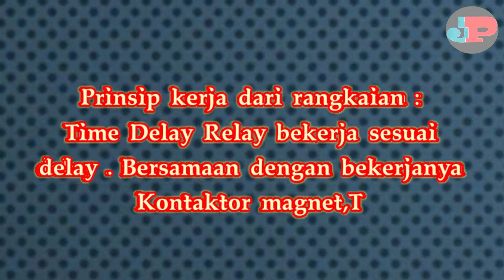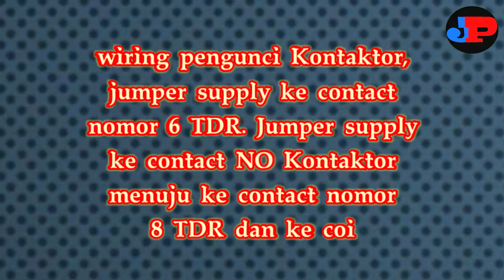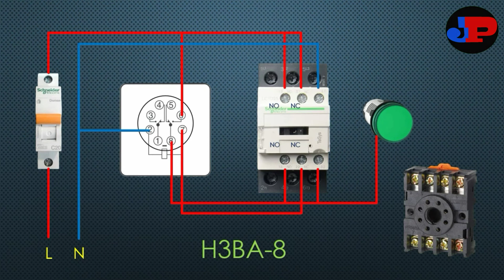Cara Merakit Rangkaian Timer Omron Awet Tahan Lama dengan Kontaktor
Cara pasang Timer Omron TDR H3BA-8 dengan kontaktor awet tahan lama seumur hidup,serta diagram pengawatan,kontaktor Schneider